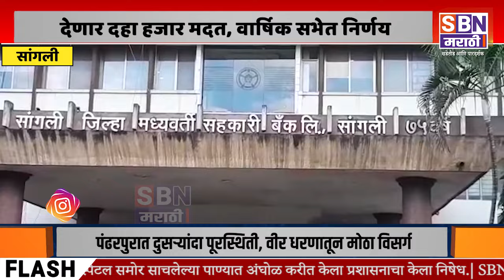SANGLI | सांगली जिल्हा बँक कर्जदार शेतकऱ्यांना मुलीच्या लग्नासाठी देणार दहा हजार मदत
सांगली जिल्हा बँक कर्जदार शेतकऱ्यांना मुलीच्या लग्नासाठी देणार दहा हजार मदत, वार्षिक सभेत निर्णय.